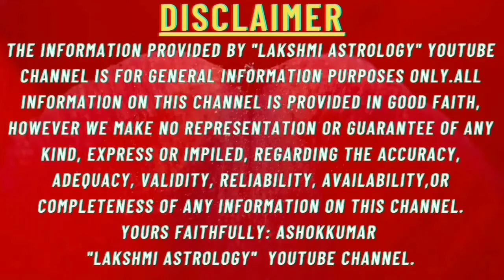mithuna rashi november 2022 kannada november 2022 mithuna rashi mithunarashi november 2022#gemini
mithuna rashi november 2022 kannada november 2022 mithuna rashi mithunarashi november 2022#gemini#lakshmi astrology